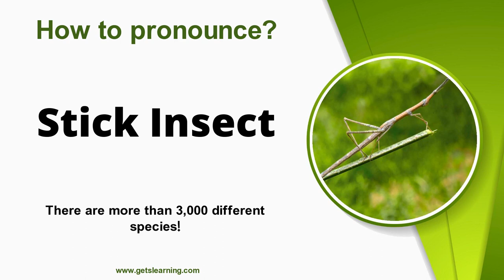How to pronounce Stick Insect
How do you Say (Tarantula Hawk)? Learn and listen to how to Pronounce (Tarantula Hawk) in English!

The Phasmatodea are an order of insects whose members are variously known as stick insects, stick-bugs, walking sticks, stick animals, or bug sticks. They are also occasionally referred to as Devil's darning needles, although this name is shared by both dragonflies and crane flies.

00:00 Intro
00:07 How to Pronounce
00:16 Repeat more